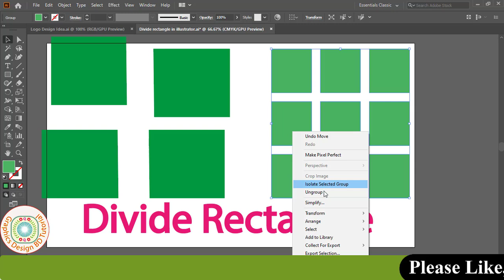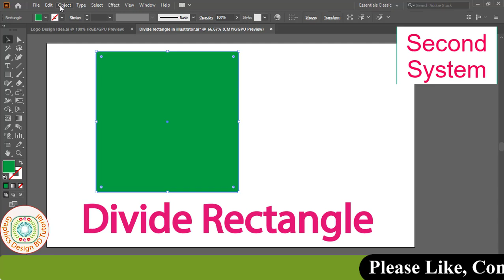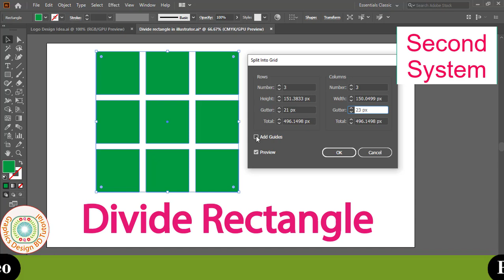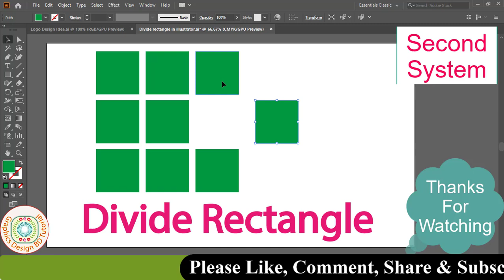divide rectangle adobe illustrator|subdivide rectangle adobe illustrator|split rectangle illustrator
Hello Friends, Welcome to Graphics Design BD Tutorial. I am Mohsin. Today I Presented You New Learning Video Name Of How To Divide Rectangle, Split Rectangle, partition Rectangle In Adobe Illustrator Tutorial. This Tutorial Use In Adobe Illustrator(Ai) Software. I Hope My All Video Is Helpful For Your Learn Of Graphics Design. So Friends I Expected You will Be Always Successful if Show my Video First To Last.

Thanks